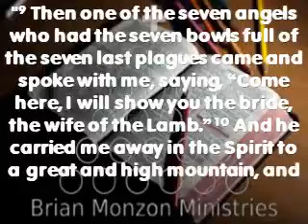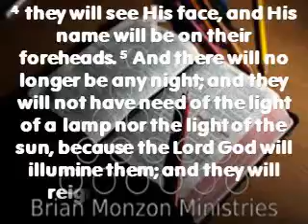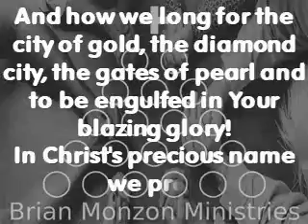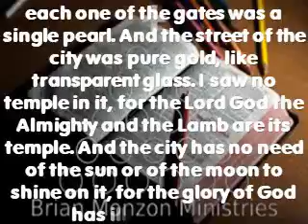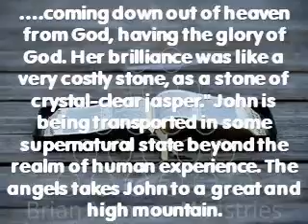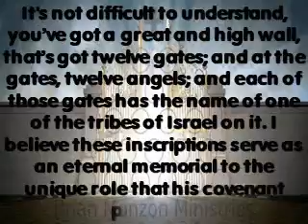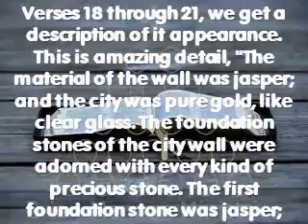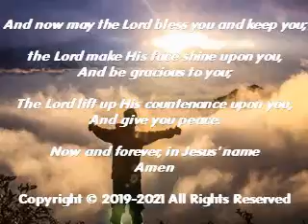The New Jerusalem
I was reading some research this past weekend and I discovered that our national debt was trillions larger than I had imagined.  Our economy is literally crumbling. This clearly speaks to the fact that our leadership is utterly incompetent. Allow me to add, that our enemies already recognize the weakness of the United States. The citizens of this nation should be appalled at our rampant spending, our over zealous borrowing and what many believe to be a pre-planned devaluing of the dollar, which is taking us to the brink of collapse. And, as usual, the obvious the solution that is being proposed is to tax our way out of it. The corrupt government leaders have us staggering around like a drunken state of euphoria, buying into their rhetoric, thinking everything is going to be just fine. We must wake up, everything is not well.
Revelation  21:9-27-22:1-5